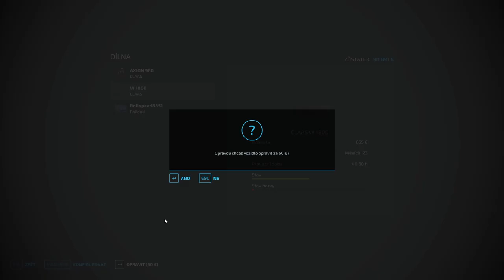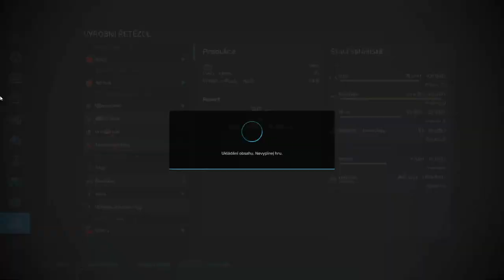FS22|No Man's Land #98 - HARVESTING CANOLA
1. Monday Evening - Onda Norte
2. Feel da Vibe - Sum Wave
3. Cool Wet Sand - Oman
4. Ain't No Thing But To Swing - Jules Gaia